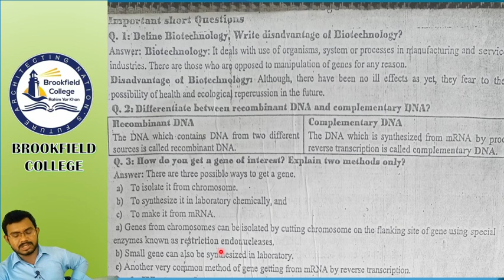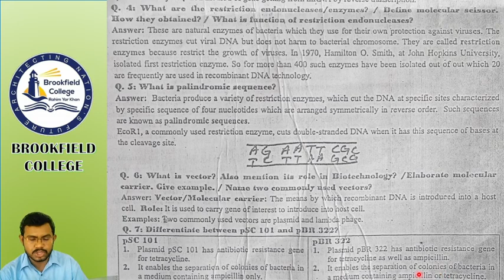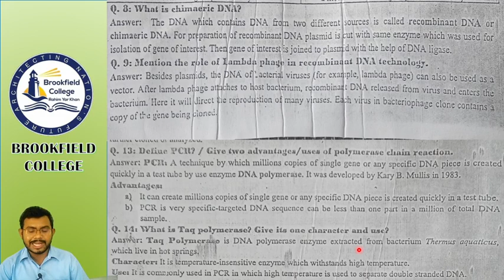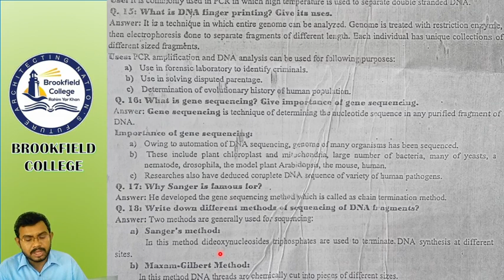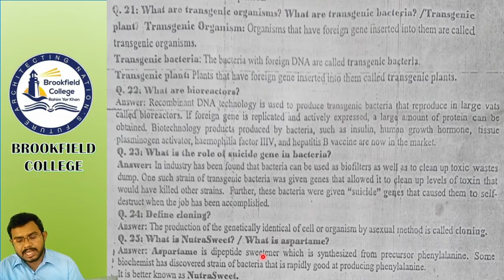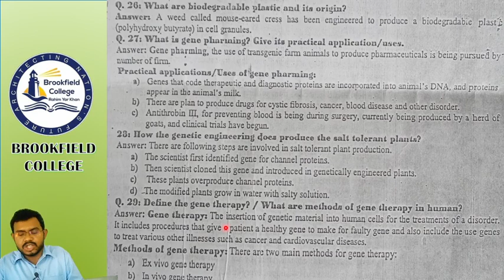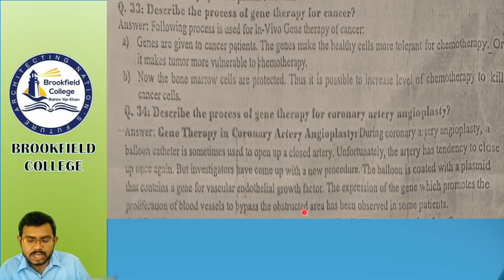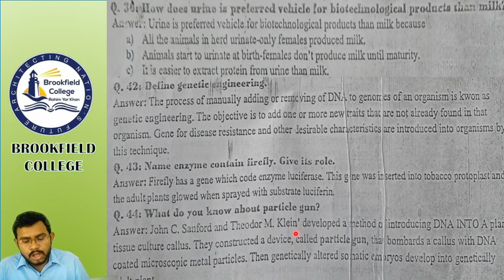Biology Part II Chapter # 23 By Prof. Ihsan Khalid